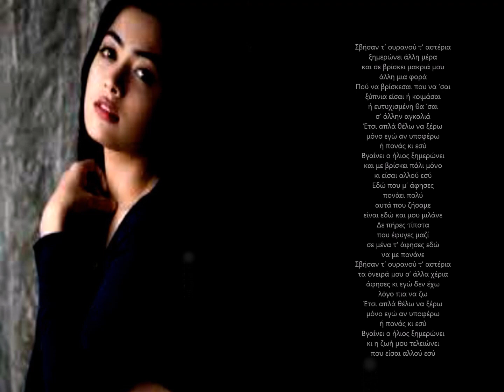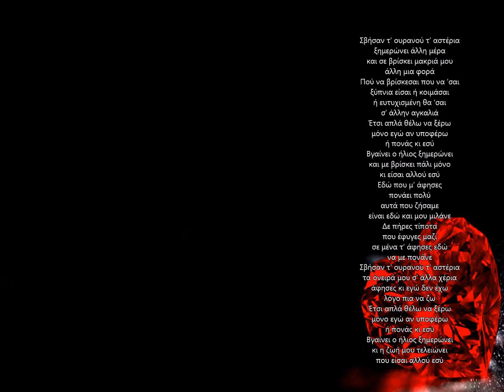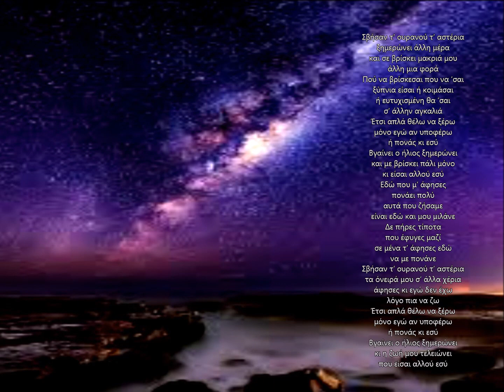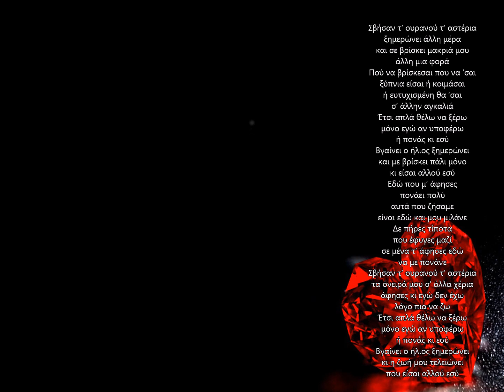stamatis gonidis - edo pou m'afises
Σβήσαν τ’ ουρανού τ’ αστέρια
ξημερώνει άλλη μέρα
και σε βρίσκει μακριά μου
άλλη μια φορά

Πού να βρίσκεσαι που να ‘σαι
ξύπνια είσαι ή κοιμάσαι
ή ευτυχισμένη θα ‘σαι
σ’ άλλην αγκαλιά

Έτσι απλά θέλω να ξέρω
μόνο εγώ αν υποφέρω
ή πονάς κι εσύ

Βγαίνει ο ήλιος ξημερώνει
και με βρίσκει πάλι μόνο
κι είσαι αλλού εσύ

Εδώ που μ’ άφησες
πονάει πολύ
αυτά που ζήσαμε
είναι εδώ και μου μιλάνε
Δε πήρες τίποτα
που έφυγες μαζί
σε μένα τ’ άφησες εδώ
να με πονάνε

τα όνειρά μου σ’ άλλα χέρια
άφησες κι εγώ δεν έχω
λόγο πια να ζω

κι η ζωή μου τελειώνει
που είσαι αλλού εσύ

Οι εικόνες που περιλαμβάνονται στο βίντεο προέρχονται αποκλειστικά από το διαδίκτυο και ανήκουν σε εκείνους που τις τράβηξαν ή που τις ανέβασαν εκεί.

Τα πνευματικά δικαιώματα του βίντεο ανήκουν σε όλους όσοι συμμετείχαν με οποιοδήποτε τρόπο στη δημιουργία του cd .

Ο δημιουργός του βίντεο το έφτιαξε αποκλειστικά και μόνο για ψυχαγωγικούς λόγους και δεν έχει καμία απαίτηση από την οποιαδήποτε εμπορική εκμετάλλευσή του.

s